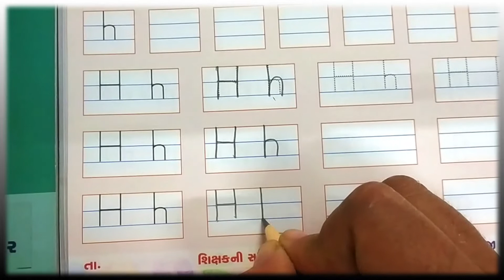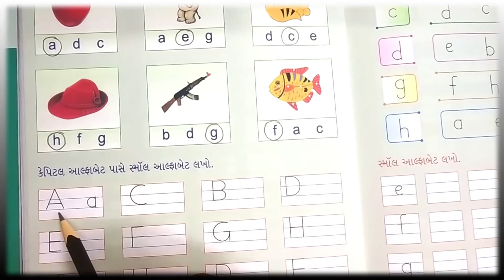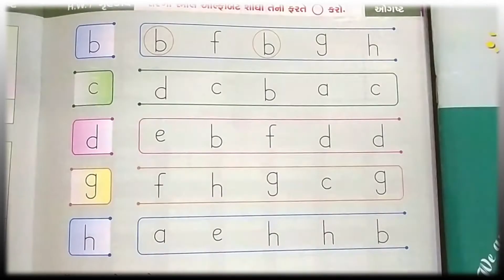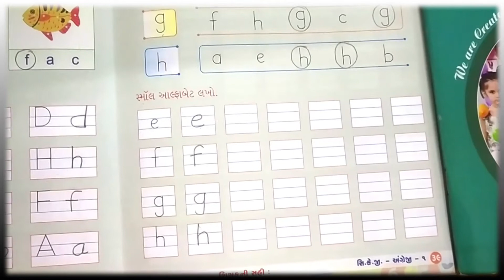SR KG GUJ ENGLISH SMALL LETTER h